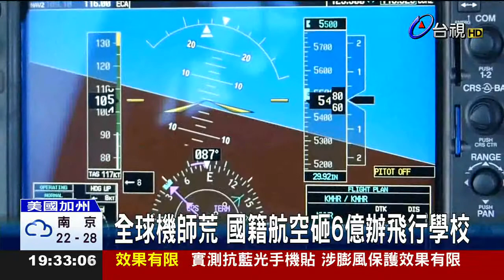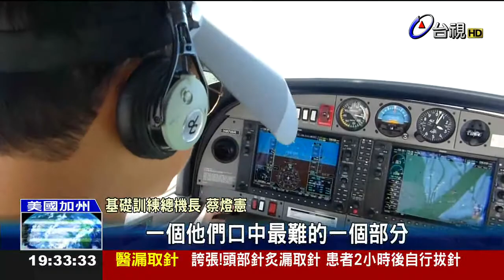全球機師荒國籍航空砸6億辦飛行學校